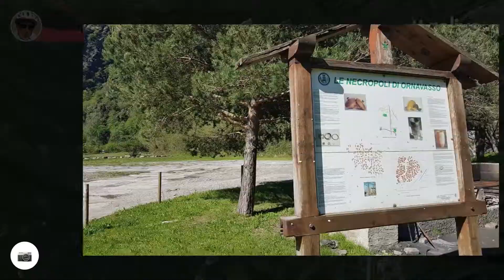Migiandone 22 Maggio 2019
Giro in bici